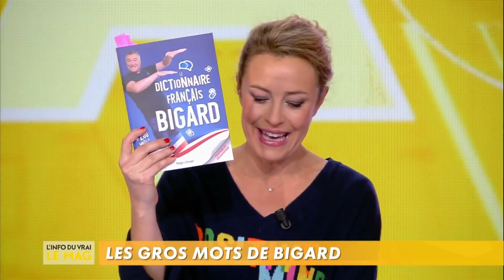Jean-Marie Bigard présente son livre « Le dictionnaire français Bigard »